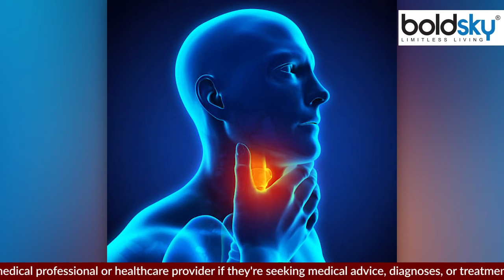गला क्यों बैठ जाता है Vocal Cord Paralysis से लेकर Cyst Symptoms, EXPERT ADVICE | Boldsky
अक्सर लोगों को सर्दी व जुकाम की वजह से गला बैठ जाता है। इस समस्या में लोगों को बोलने में परेशानी होती है और उनकी आवाज पहले की अपेक्षा भारी या खराब हो जाती है। जब आप ज्यादा तेजी से बोलते हैं या कुछ समय के लिए गले पर जोर देकर गाना गाते हैं तो इससे भी आपका गला बैठ जाता है। गला बैठने पर बोलते समय आपको गले पर जोर लगाकर बोलना पड़ता है। ये एक तरह की मेडिकल स्थिति है, जिसके कई कारण होते हैं.  तो आइये जानते है आज हम इस वीडियो में की गला क्यों बैठ जाता है:-

Often people get a sore throat due to cold and flu. In this problem, people have difficulty speaking and their voice becomes hoarse or worse than before. When you speak too fast or sing a song by straining your throat for some time, it also makes your throat sore. When speaking when your throat is sore, you have to speak with emphasis on your throat. This is a kind of medical condition, which has many causes. So let's know today in this video why the throat gets sore